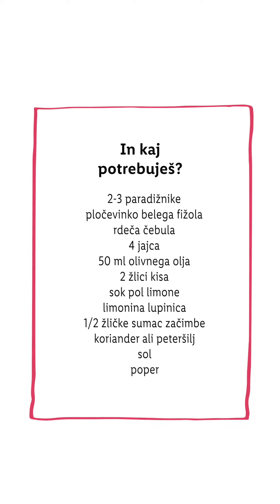Turška solata z belim fižolom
• PREPROSTO Z URŠKO - Turška solata z belim fižolom •

Tukaj je turška solata, ki je sicer podobna naši, le da jo dodatno začinimo z eksotično začimbo šumak in ji dodamo beli fižol. Kaj naj napišem. Samo dve mali spremembi in je okus solate popolnoma drugačen. A, ja! Pa jajca sem dodala, da bo solata bolj polnovredna.